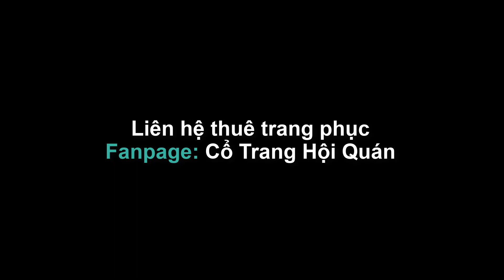Luân Hồi | 轮回 | - Bản Múa Tập Thể Siêu Phẩm Từ Pailan ! - Fanpage: Cổ Trang Hội Quán